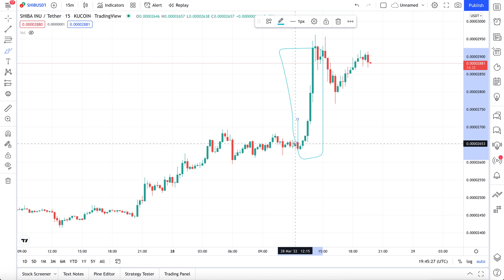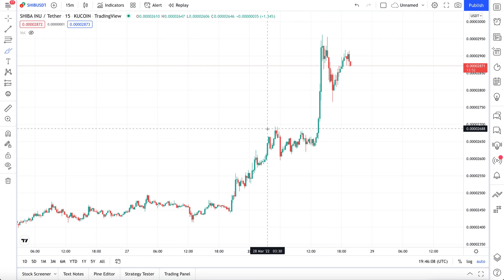SHIBA INU PRICES EXPLODING - HEDGE FUNDS BUYING EVERY TOKEN